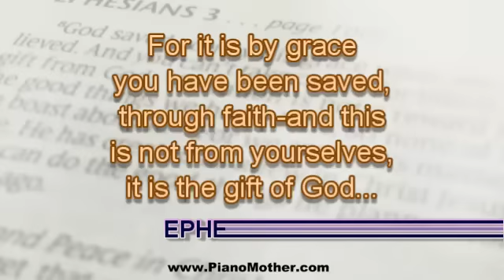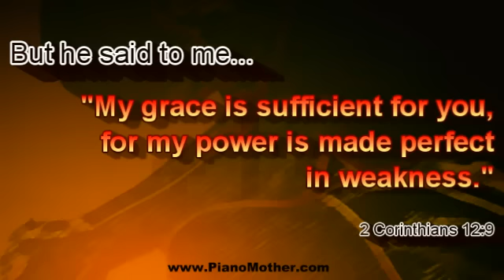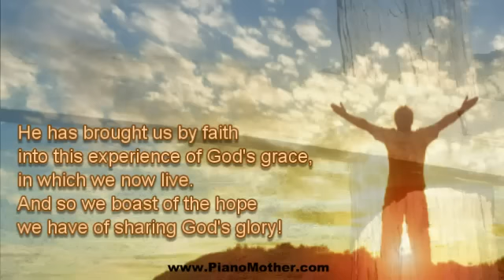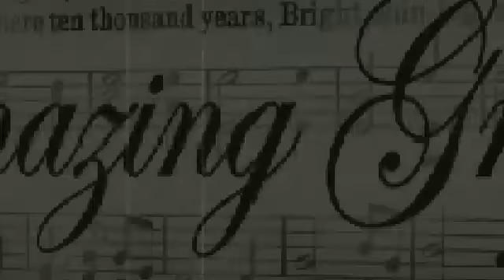Amazing Grace - Piano Solo by Yoke Wong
To listen more piano solo played by Yoke Wong, please